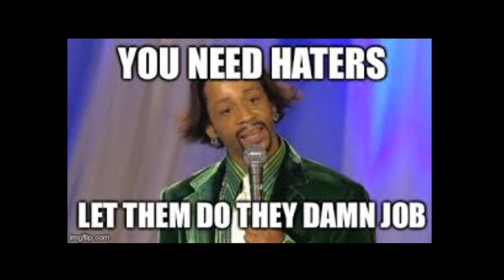Zonnique Pullins T.I. The Rapper's Step daughter HOUSE IS IN FORECLOSURE SAY ITS NOT SO T.I. & TINY!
debshanel48world T.I.